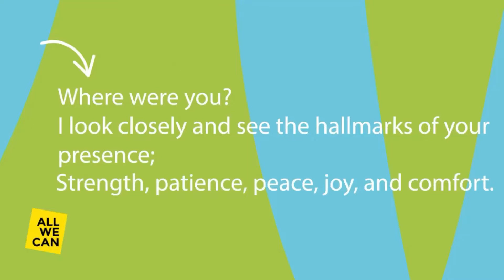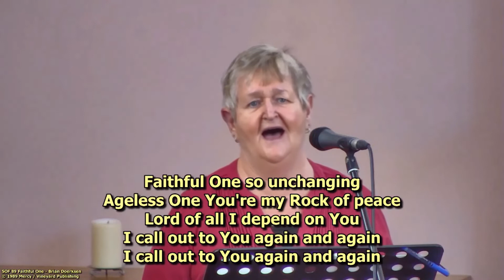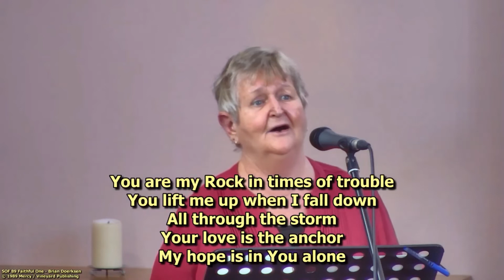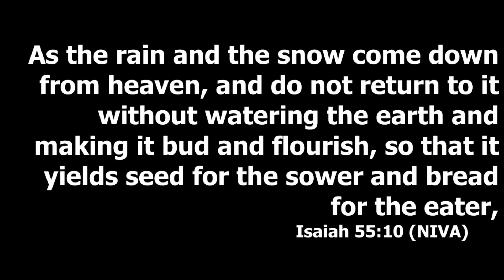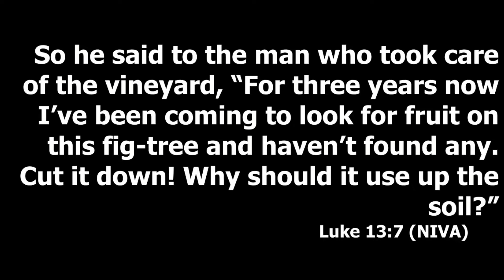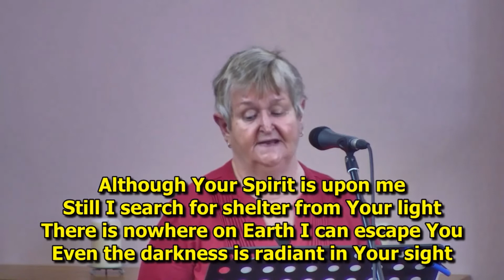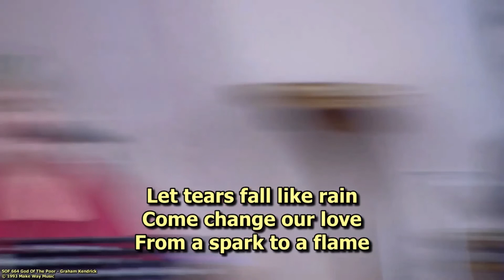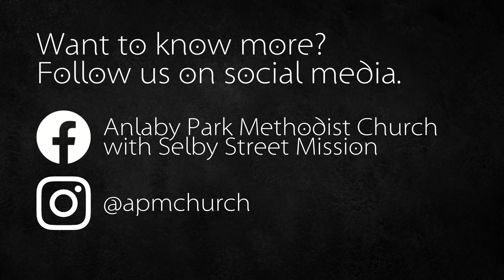Journeys: Jesus takes us on a journey - Sunday 20th March 2022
Jayne preaches on the journey we can go on with Jesus.
Please note, the majority of this service is audio only.